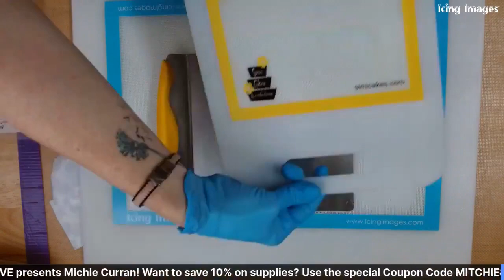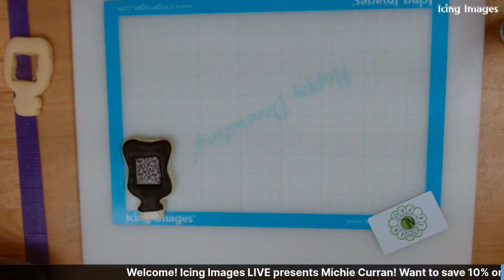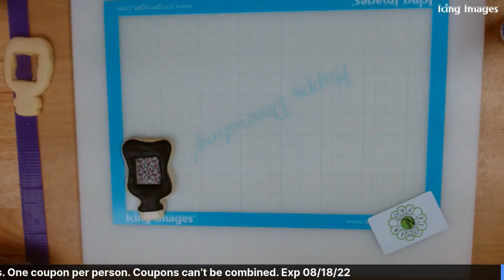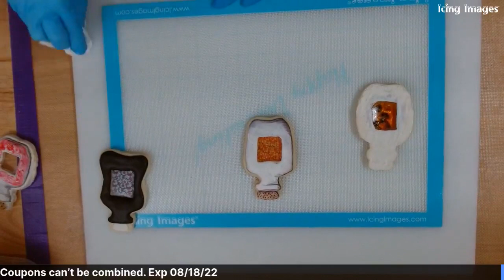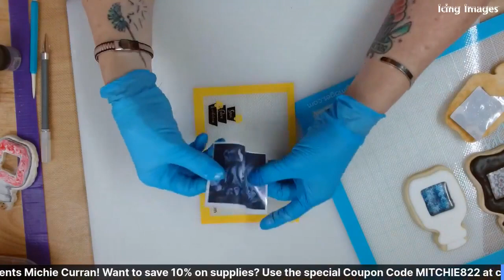Icing Images presents - Chef Mitchie Curran - Window Cookies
Mitchie shows us how to make fun window cookies using Icing Images products.

FEATURED PRODUCTS FROM ICING IMAGES:
Cello Sheets
Simi Isomalt
Paper Potion
Simi Splash colors